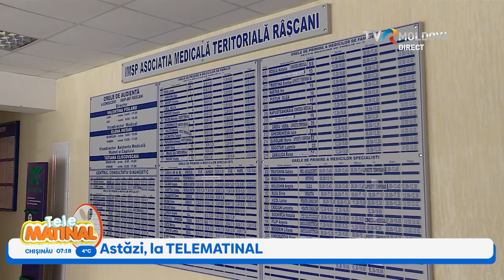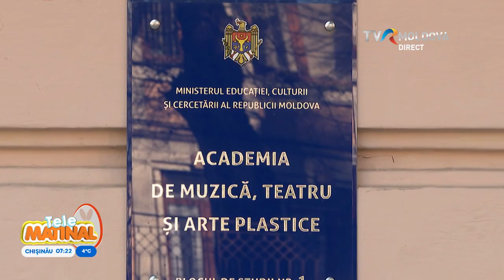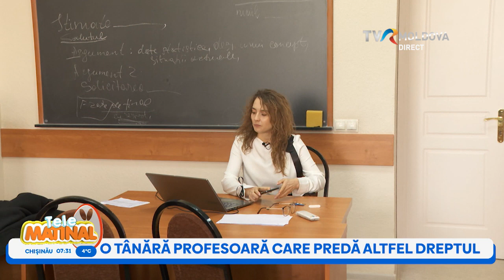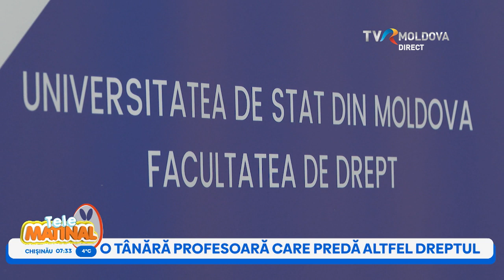TELEMATINAL/ 04.04.2023 (PARTEA I)